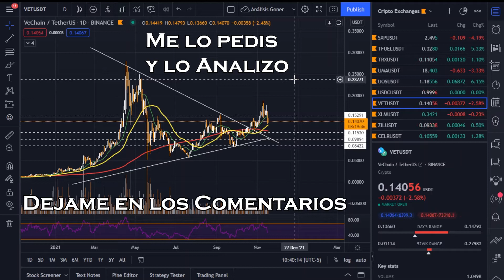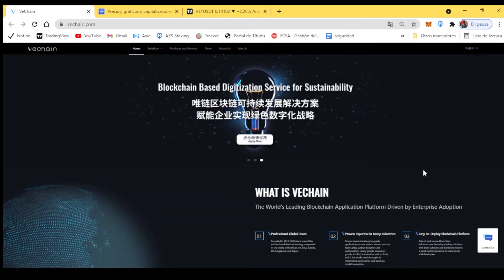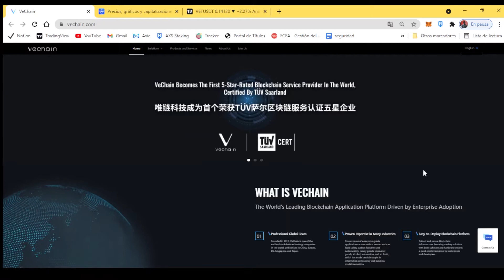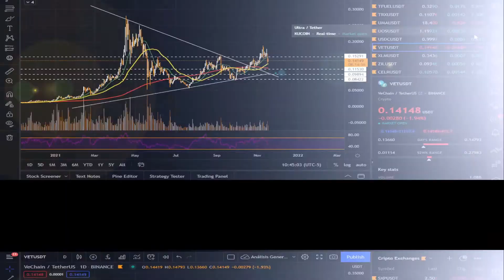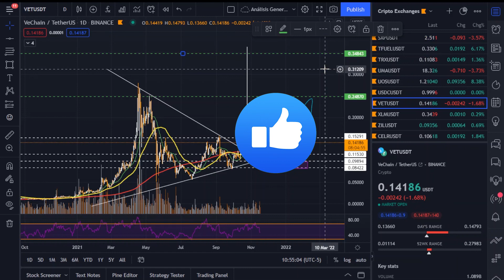VeChain 💥 ENORME POTENCIAL A FUTURO! 💥Análisis Técnico ➕ Puntos de Entrada ➕ Take Profit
Qué es VeChain y por qué tiene un INCRÍBLE FUTURO?
✔️Proyección de Precio de VeChain a corto plazo

ID de Referido: O21TY6MS

Con gusto podré ayudarte!

Abrazo!!